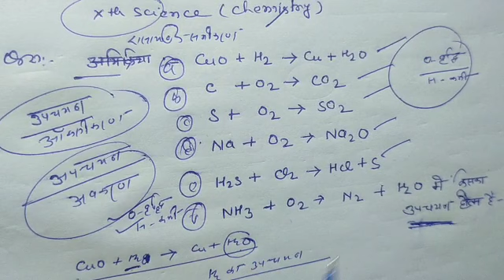10th Science(विज्ञान) most important topic oxidation/reduction|महत्वपूर्ण (उपचयन और अपचयन अभिक्रिया)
most important short questions science class Xth bseb
bseb important short questions class Xth science
science important question bseb class Xth 2023
2023 long question science class Xth Bihar board
Bihar board Xth science most important short questions chemistry
ncert10th most important short questions science class Xth bseb